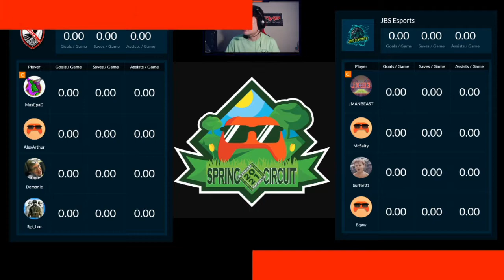JBS Esports vs The Untouchaballs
This is a US East 3v3 matchup in Tier 4 Division 19 of the 2021 Indy Gaming League Spring Circuit